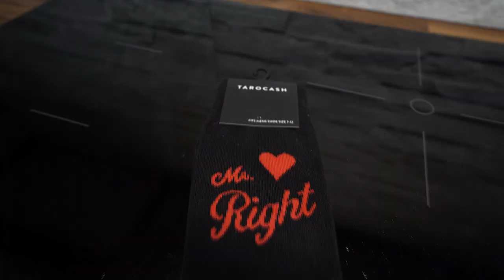Hannah and Russell's Wedding Ceremony Highlights - Deborah Lilley Celebrant Services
Hannah and Russell's Wedding Ceremony was just glorious!!!
These two really knew how to enjoy their day, and were one of the most laid-back and stress-less couples I have ever worked with.

"Today we witness the creation of a marriage.
It is not a start, it is part of a journey,
And from today you take this journey as Husband and Wife"

Thanks to TB Photography and Hannah and Russell for sharing this video with me.

Venue
Paxton Winery, McLaren Vale, South Australia